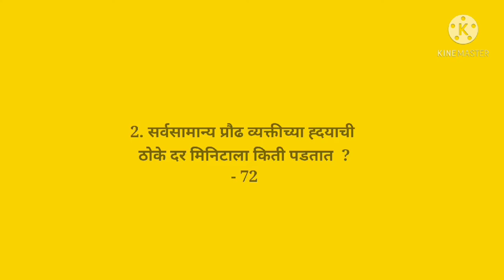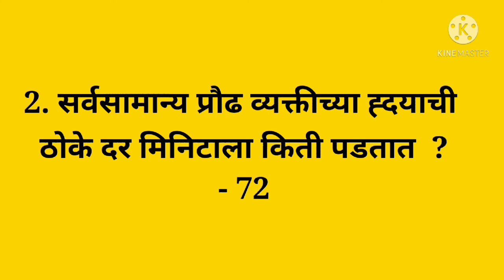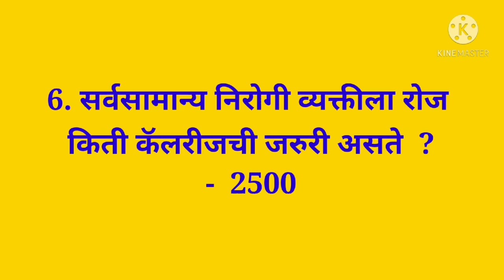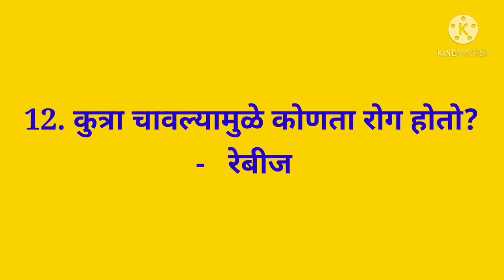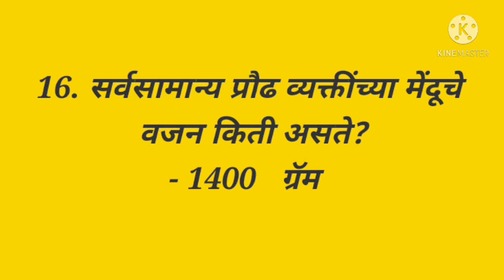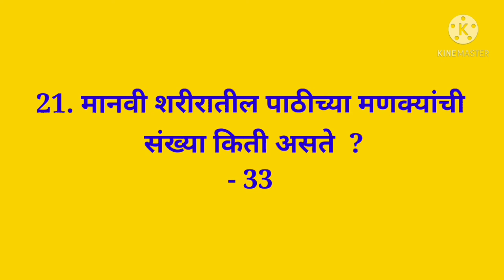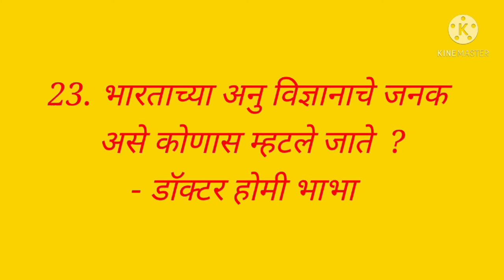सामान्य ज्ञान -थोडक्यात पण महत्त्वाचे ... सर्व स्पर्धा परीक्षांकरिता उपयुक्त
सामान्य ज्ञान -थोडक्यात पण महत्त्वाचे ...
 सर्व स्पर्धा परीक्षांकरिता उपयुक्त